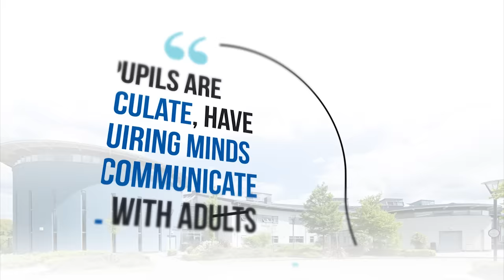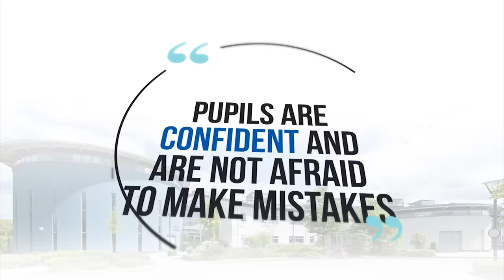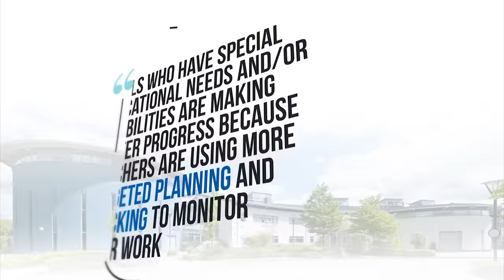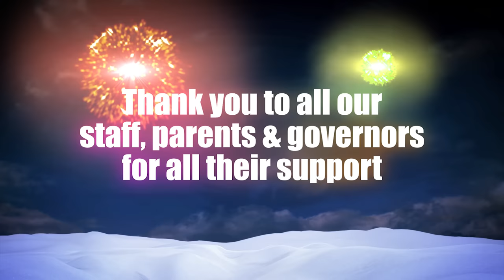Ofsted Reveal [December 2016]